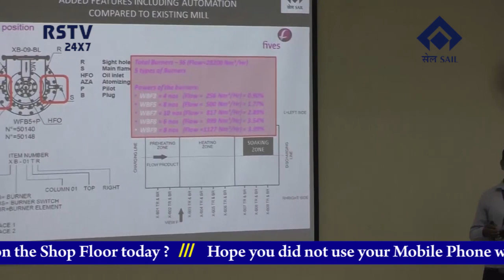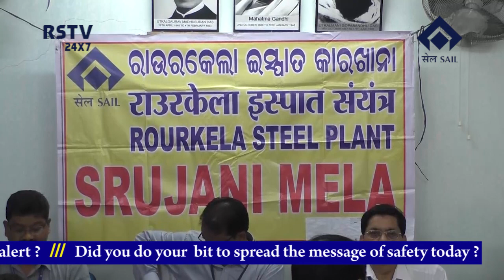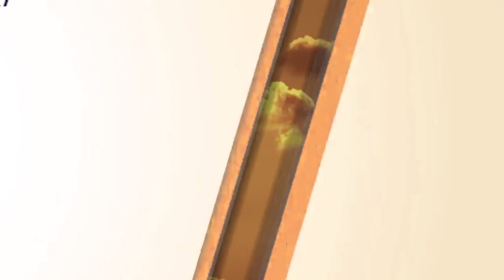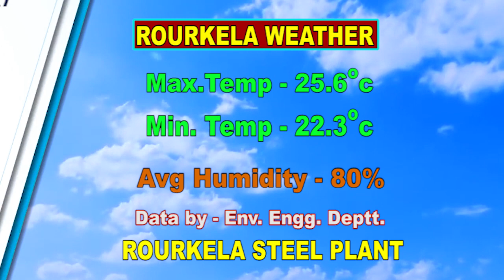ENGLISH NEWS DT- 9 /11/ 2019